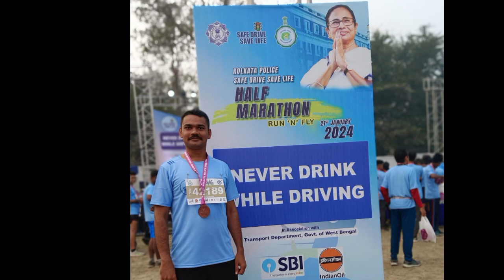কোলকাতা পুলিশ হাফ ম্যারাথন দৌড়। ওখানে যাওয়া, dance করা, দৌড়ানো, মেডেল জেতা। 😄😄💐